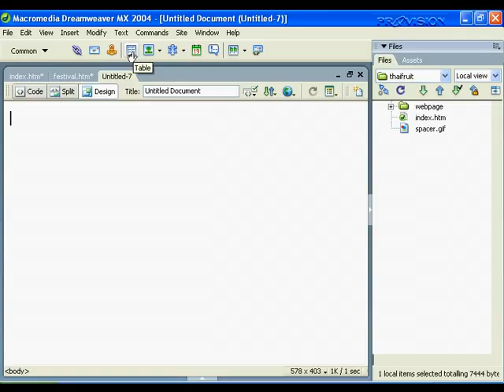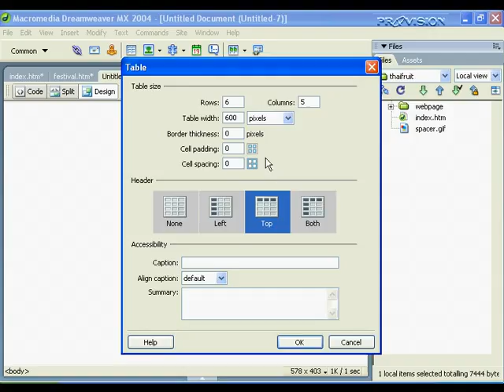สร้าง Table dreamweaver